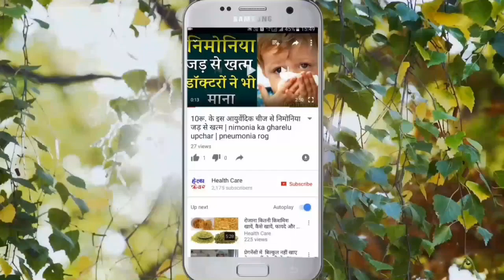अगर रोजाना खरबूजा खाते हो तो इतना कुछ होगा की सोच भी नही सकते// खरबूजे की अदभुत शक्ति// Health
MY OTHER POPULER VIDEO LINK :-
1) tea - health benefits of lemon tea (hindi) lemon tea - natural home remedy for weight loss
ABOUT MY CHANNEL
Hello guys
नमस्कार दोस्तों! “हेल्थ केयर टिप्स इन हिन्दी” में आपका बहुत-बहुत स्वागत है |  दोस्तों हमारे इस चैनल आप हर रोज हेल्थ टिप्स, ब्यूटी टिप्स, आयुर्वेदिक उपचार आप हिन्दी में पा सकते हैं | तो देर किस बात